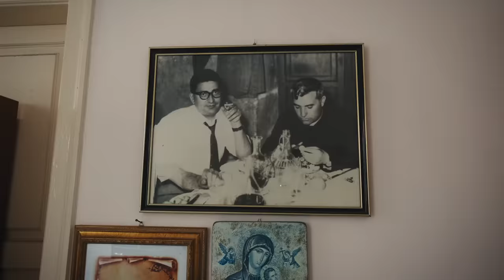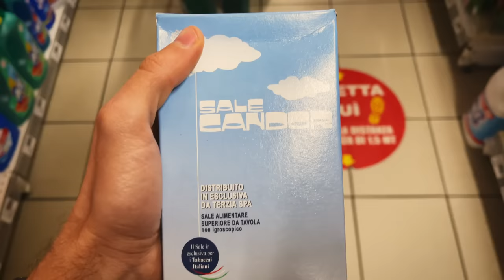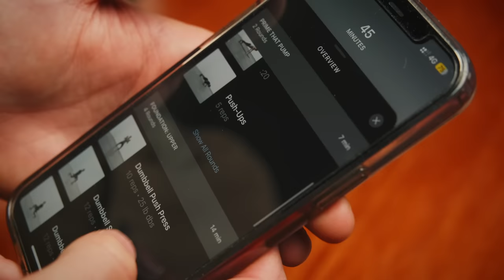This Traditional Italian Dish is CRAZY... let me explain why I love it.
I've been lucky enough to take part in a TON of Italian feasts with Eva's family in Calabria. From Easter to Christmas to every Sunday lunch, each is an epic and unforgettable meal by my non-Italian standards. But THIS one took the cake...

Today I would like to share with you one of the strangest Italian feasts I've ever witnessed. It was also, in the end, one of the most beautiful and changed the way I think about food. And it was all centered around ONE dish, cooked in ONE pot.